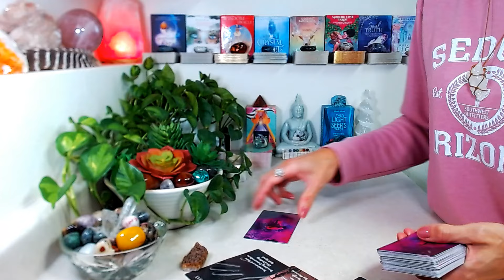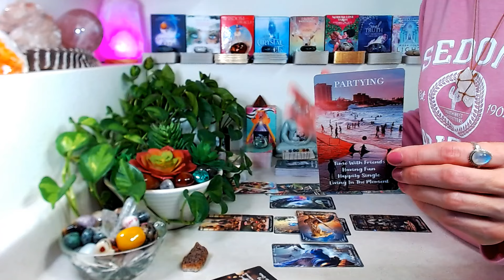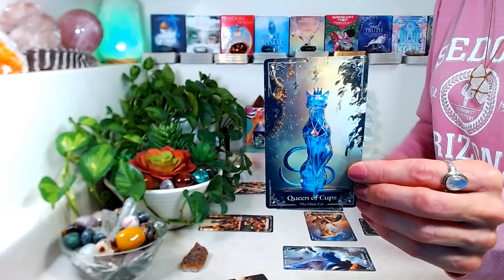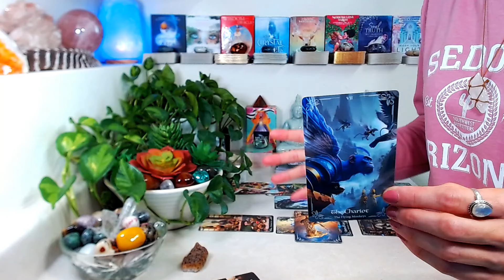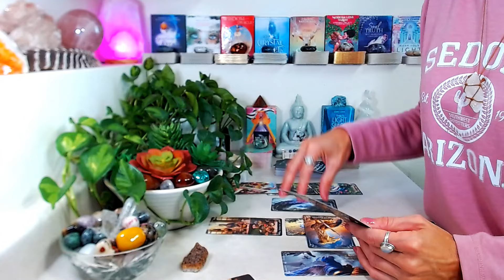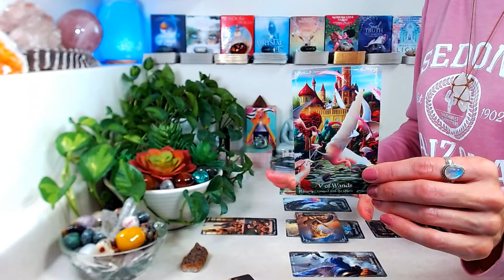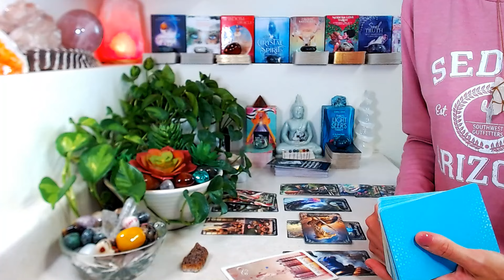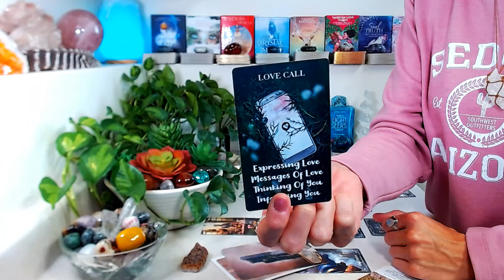PISCES "LOVE" October 2024: The "LOVE" Call ~ How Will You Answer? Self-Evaluation & Determination!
"LOVE" October 2024: All things love. Single, married, partnered, poly, twin flame, karmic, soulmates, divorced, widowed.

Decks Used
🤍 Loving Messages Oracle Amazon
🤍 Journey To Oz & Wonderland